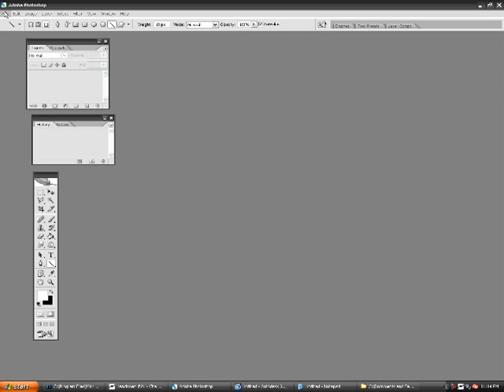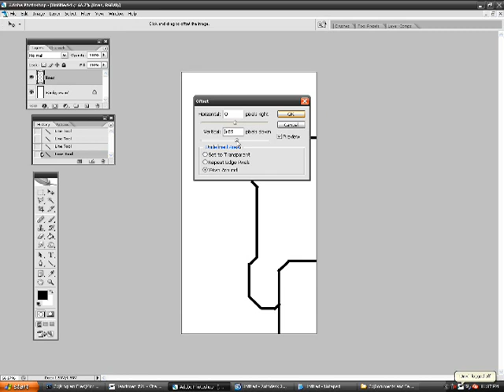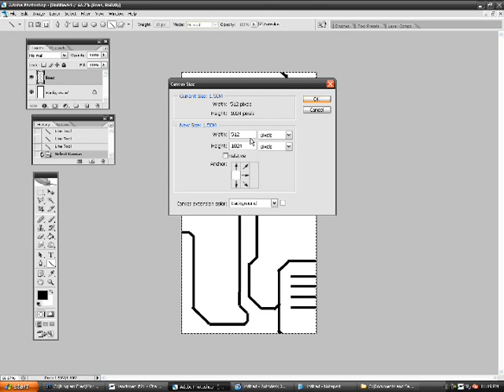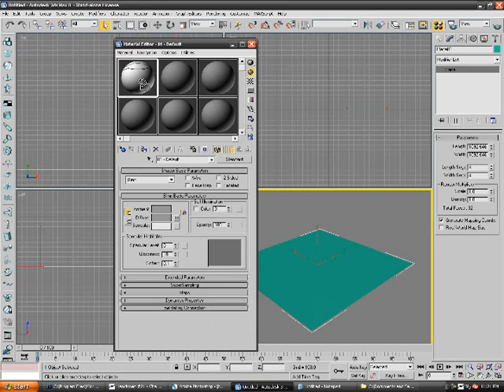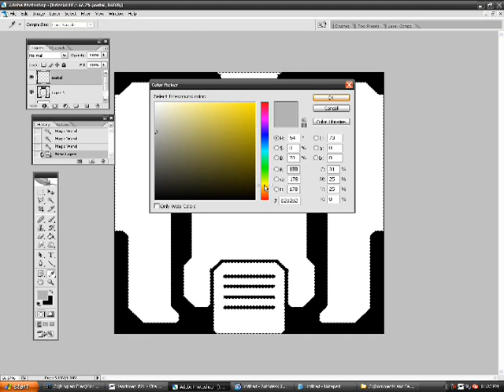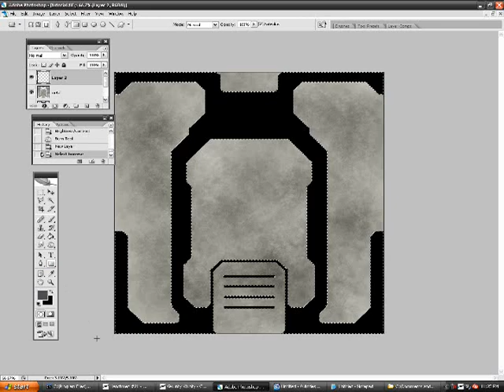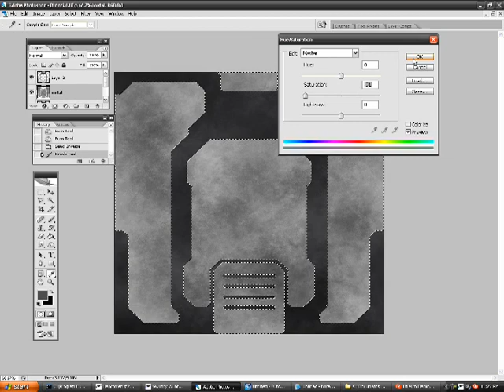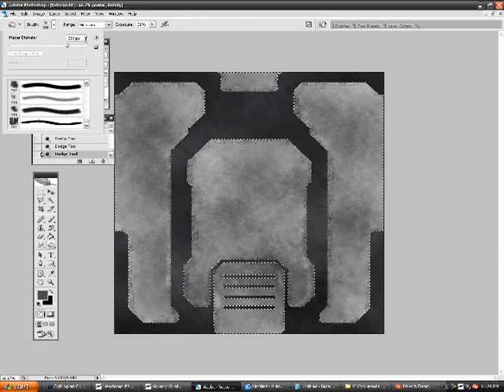Texturing Forerunner Tiles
This is InvaderVeex's tutorial on making a Forerunner Tile Texture using Adobe Photoshop.

This video was too long for Youtube so I split it into 2 parts. This is the first part; the second part can be found here: